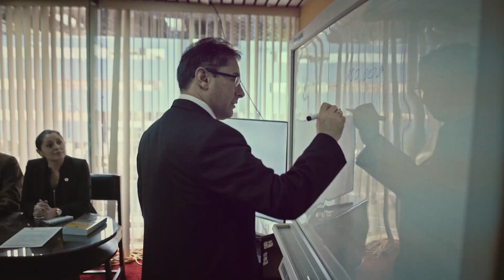La Actualidad del Derecho Procesal Constitucional y el Tribunal Constitucional- Bloque I - 09 08 17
Tema: La Actualidad del Derecho Procesal Constitucional y el Tribunal Constitucional - Referente Jurídico-Bloque I
Entrevistado: Dr. Aníbal Quiroga León